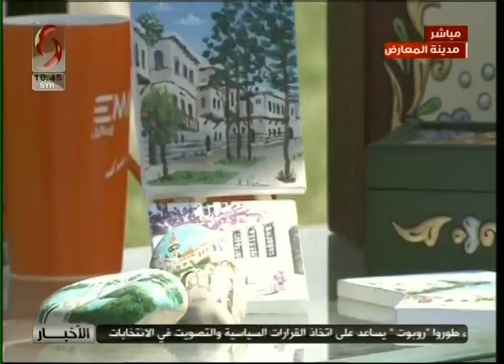صباحنا غير | من مدينة معرض دمشق الدولي مع عالية النعيمي فنانة تشكيلية